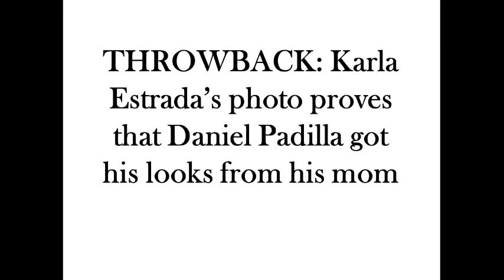THROWBACK: Karla Estrada’s photo proves that Daniel Padilla got his looks from his mom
Karla Estrada took a trip down memory lane and shared a close up photo of herself during the ‘90s. Netizens couldn’t help but notice that her son Daniel Padilla seemed to have gotten his good looks from his mother.